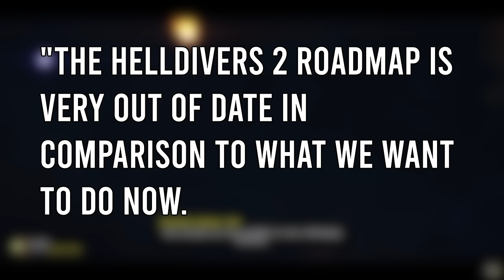Helldivers 2 New Enemy Faction Coming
Helldivers 2 has been absolutely amazing! The servers have been at capacity for a few days now, with the devs working on increasing the limit. While this happens, could there be a new threat lurking about in the star system? The Illuminate might be the next faction the Helldivers must defend Super Earth against!